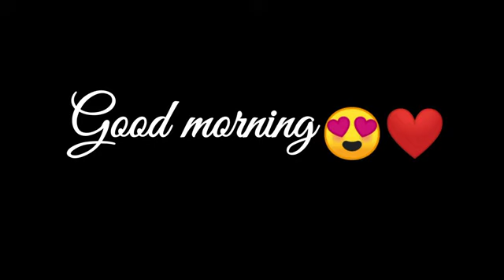June 1, 2022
Video from Aayesha Ali